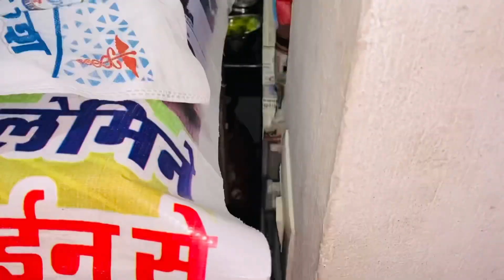क्या आरती के पापा आये मिलने 🤗 || जानिए इस vlog में || Aarti_aakash07 daily vlog